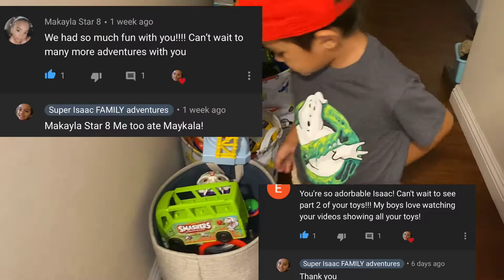Disney Pixar Cars| Lightning McQueen |Mater |Mack| Ninja Turtles and more toys| *Isaac’s Toys P2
Welcome to Isaac’s Super FAMILY Adventure!
This channel contains various types of children’s toys to our travels and for children's educational purposes.

Check out Isaac instagram @ SuperIsaacfamilyadventures